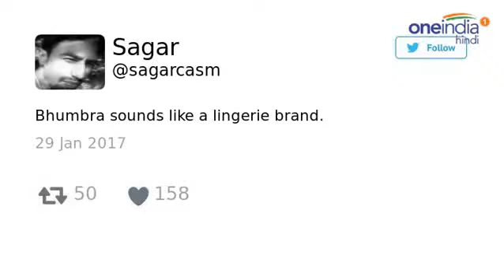India Vs England 2nd T20 Heres how Twitterati reacted after match वनइडय हद